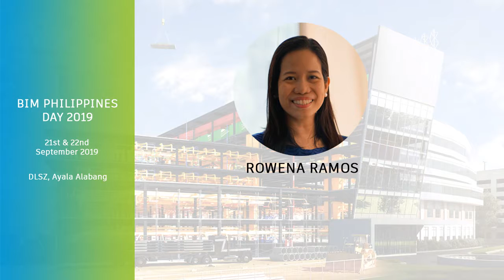BIM Philippines Day 2019 Speaker: Rowena Ramos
Inviting all to BIM PHILIPPINES DAY 2019!
The largest gathering of BIM professionals & enthusiasts in the Philipppines.
It will be held in DE LA SALLE SANTIAGO ZOBEL SCHOOL AYALA ALABANG on  21 & 22 of SEPTEMBER  from 9:00 in the morning until 5:00 in the afternoon.

BIM (Building Information Modeling) is an intelligent 3D model-based process that gives architecture, engineering, and construction (AEC) professionals the insight and tools to more efficiently plan, design, construct, and manage buildings and infrastructure.

The value added by the construction industry is defined by designing, building, and then operating the right building, plant, or infrastructure system efficiently. This puts the building (or product) squarely in the center of attention for all parties involved in a construction project. BIM is the best technology available on the market to represent and share the information about the product and therefore support the value-adding activities of all members of a project team. Maintaining and communicating a common information basis, or single source of truth, has always been a challenge given changing market conditions that shape the structure to be built as well as how it is designed, built, and operated.
You'll discover approaches, techniques and strategies of the world’s leading BIM practitioner and tools they used to overcome challenges faced. The conference will also include interactive sessions. Delegates are encouraged to communicate and ask questions to the pane as well as a series of specialized workshops that cover case studies from leading contractors and BIM Vendors.

Objectives:
1. How BIM can help you optimize your works and company process.
2. Explore the latest research and perspectives on BIM today and what’s in store in the future.
3. Find out how customers are using BIM to transform how they design and construct building and infrastructure projects around the world.
4. Influence our government on the value and ROI of BIM implementation.
5. Update our professionals with the best practices and technology in BIM.
6. Produce graduates ready for BIM profession.
7. Injection of BIM tools in the Higher Education Curriculum.
8. Inspire the young ones to take up STEAM related profession.
9. Produce Certified BIM Professionals for AEC Industry.

Key Takeaways:
1. Official Certificate of Event Participation and Course Completion (for Hands-on workshop participation)
2. Networking and business opportunity to fellow AEC Professionals.
3. Employment and internship opportunities from AEC Companies.
4. 3-months LinkedIn Learning to 1st 100 paid registrants
5. Autodesk Certification exam for Designathon Grand winner.
7. Talks on Building Information Modeling (BIM). Its actions and trends.
10. 3-months LinkedIn Career Premium subscription to 1st 100 paid registrants.

A reasonable conference fee of Php 1,500.00 for Students and Php 2,800.00 for Professionals shall be charged per participant. This shall be inclusive of lunch and certificates.

Your presence will be a big part in moving the Philippines forward with BIM best practices and technology.

Let us all be part of the 1st BIM Day Philippines 2018!